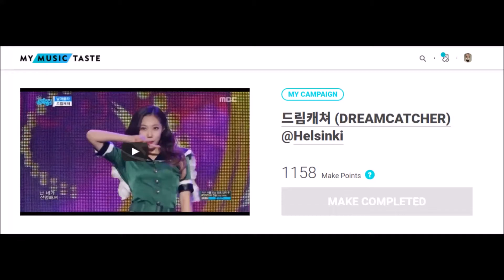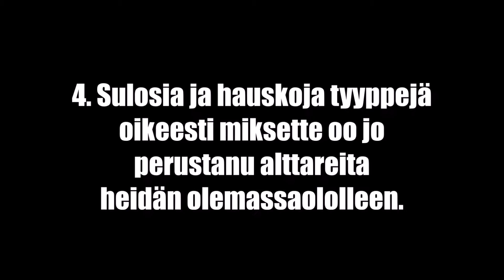MAKE DREAMCATCHER TO HELSINKI, FINLAND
Miten auttaa keikan järjestämisessä:

1. Kirjaudu mymusictasten sivustolle.

Sivustolle voi luoda joko oman käyttäjän, tai kirjautua erilasten sosiaalisten medioiden kautta.

2. Paina "make"

3. Valitse järkevä lippuhinta.

4. Done! Auttamalla eteenpäin, kerro kavereille ja pyydä tuttuja makettamaan. Jokaisesta pisteestä on hyötyä.